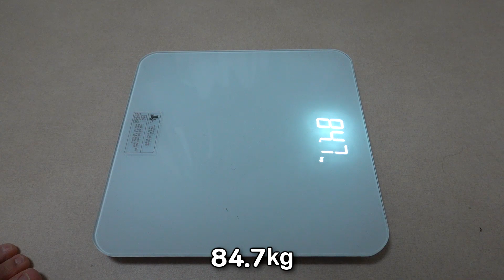[다이어트 4주차]90kg▶84kg 보기만 해도 살이 빠지는 브이로그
▼영상 속 갓대가 직접 입는 의류▼

업로드는 랜덤이나 , 거진 밤 9시!
본 영상물은 허가없는 배포를 금합니다.